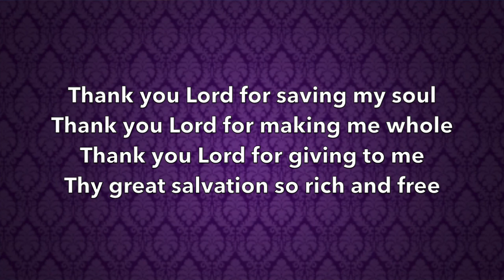Thank You Lord For Saving My Soul - Seth & Bessie Sykes (Lyrics)